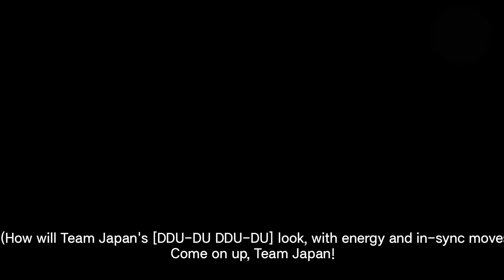The Japanese team's BLACKPINK DDU-DU DDU-DU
Dance like the rent is due tomarrow!
I open my eyes wide because of the power